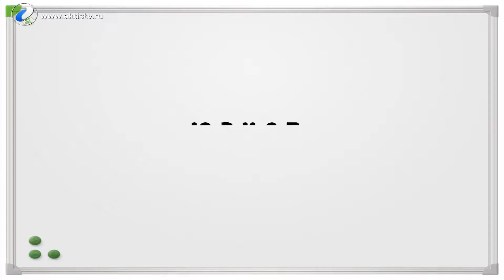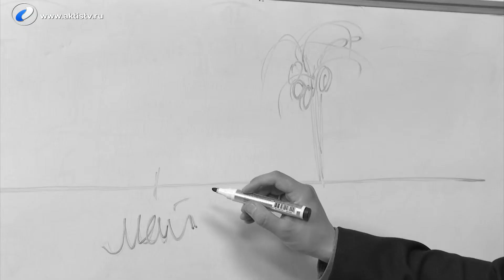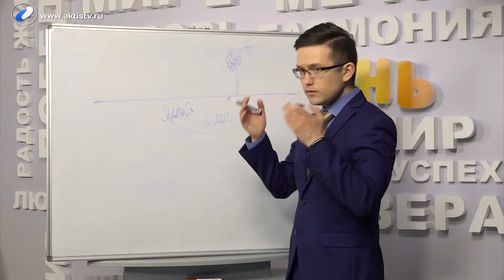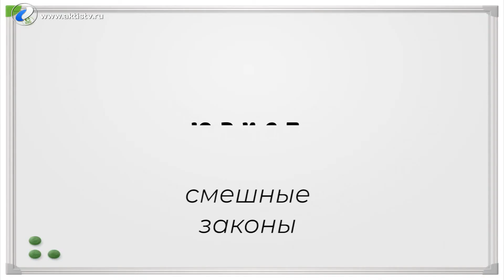Юрист на связи 24.05.2019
Игорь Льгов расскажет о запрете выезде за границу, о судебных приставах, долгах и условиях запрета.